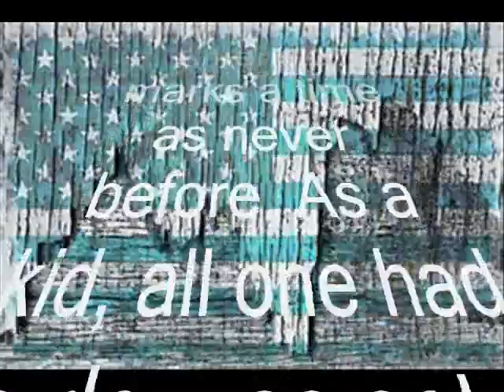MORONIC COPS MIDWAY,GA.wmv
10, 12 and 14 year old girls busted in Midway, Georgia by Moron Cops...